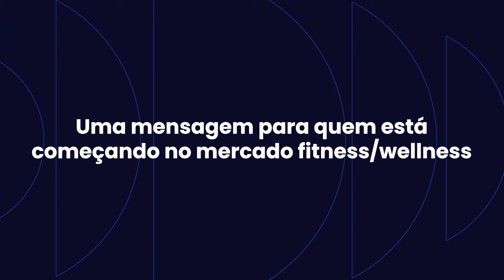Marcel Martins - Presidente Cross Life Team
Transforme o seu negócio assim como você transforma a vida das pessoas!

Com o sistema Pacto você tem segurança para tomar as melhores decisões no seu negócio com uma gestão simples e focada em resultados de alta performance.

Controle de alunos, administrativo, financeiro, CRM, Treinos, App, PactoPay e muito mais!

Ideal para: academias, box cross, escolas de natação, dojôs de artes marciais, estúdios personal, pilates e esportes de areia